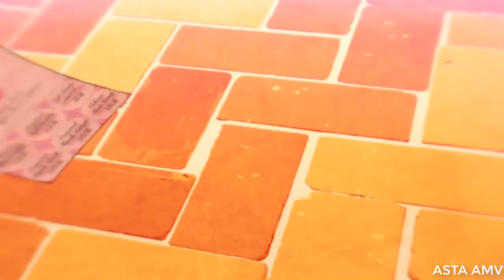Grateful -「AMV」ᴴᴰ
Kuusen Madoushi Kouhosei no Kyoukan 「AMV」- Grateful ᴴᴰ
Attention:

Anime: Kuusen Madoushi Kouhosei no Kyoukan

➥ My Senpai's group:  ✔️

➥ Made by: ASTA AMV's ヤミ 🍀

Editing program:
➥ VEGAS Pro 17 Edit Steam Edition 🎞️

Some Tags: